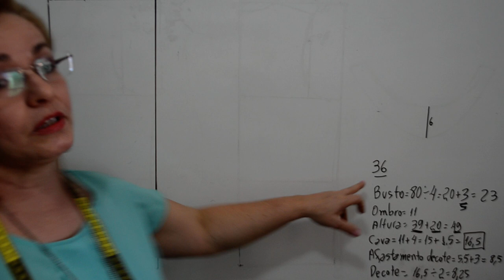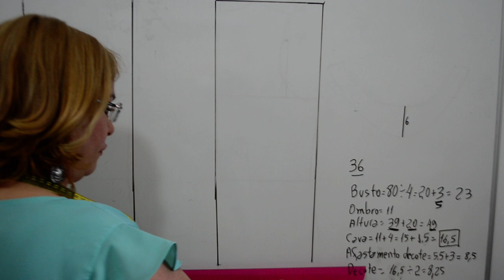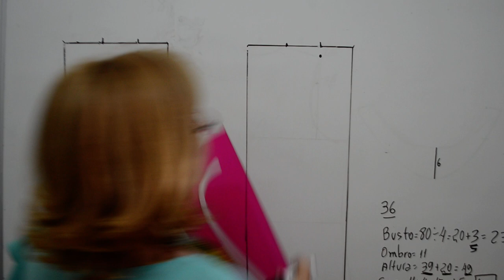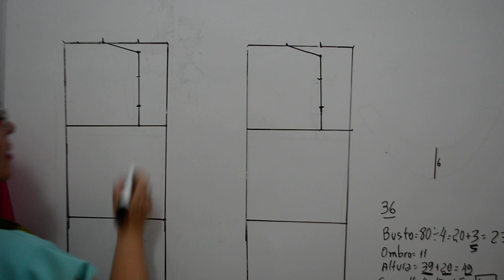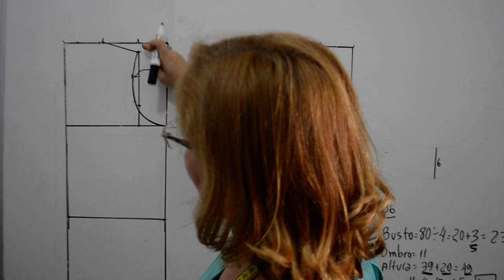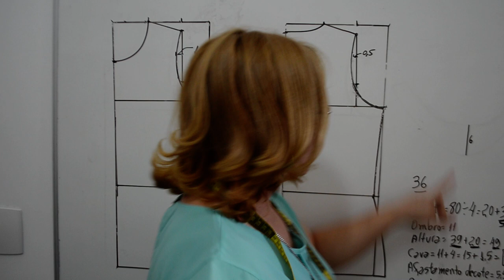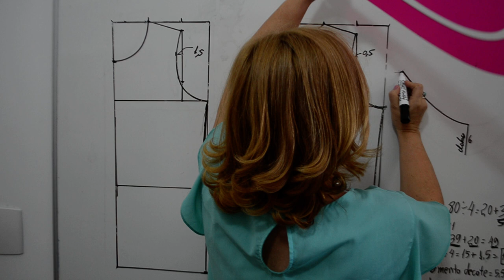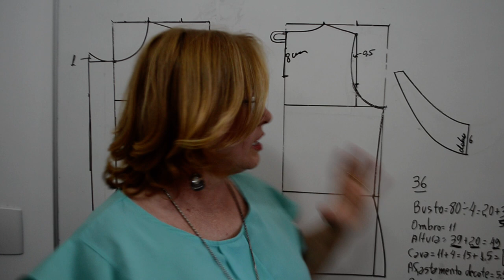Diy Régua de Modelar e Blusa com acabamento em babado na manga - aula 74